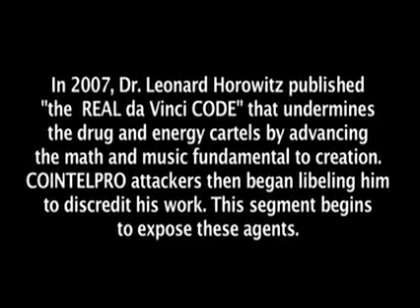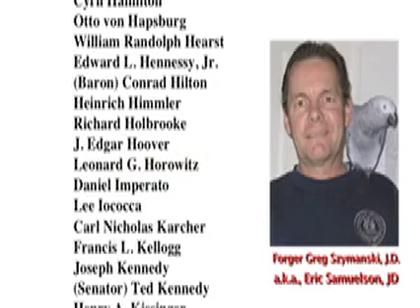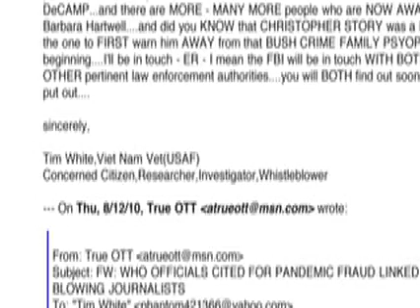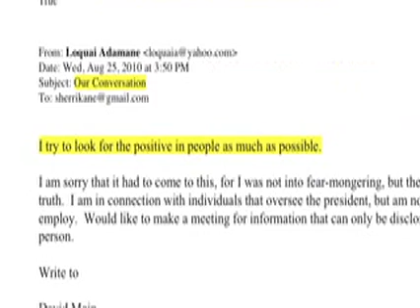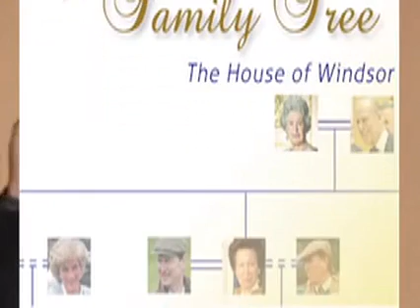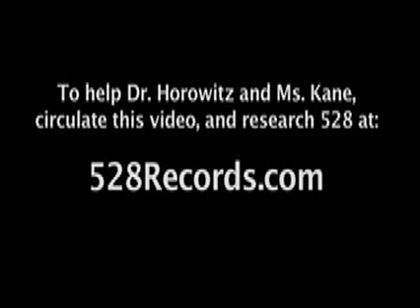COINTELPRO COMPROMISED Sexual Exploits of Jew Hating American Terrorists Mobile